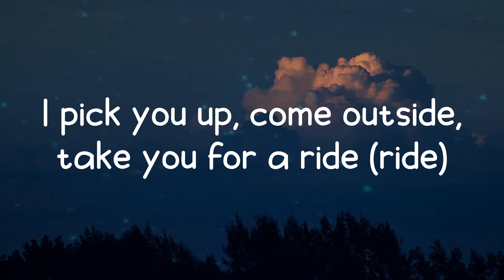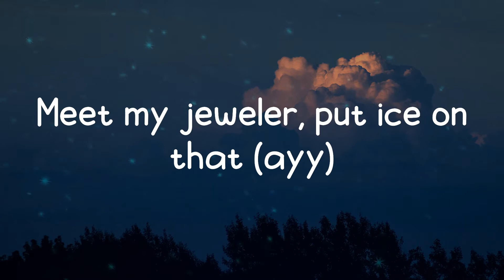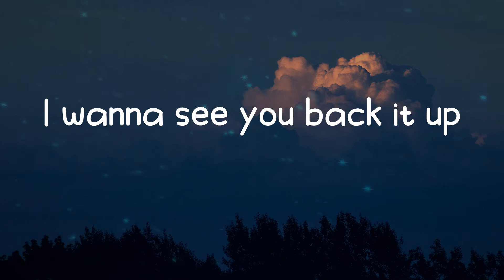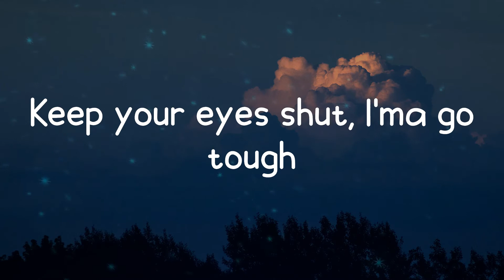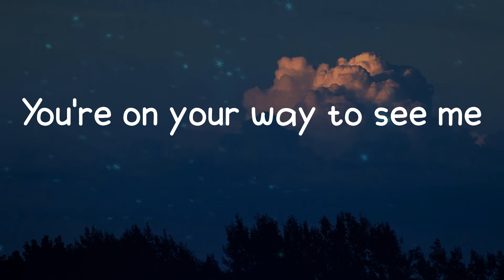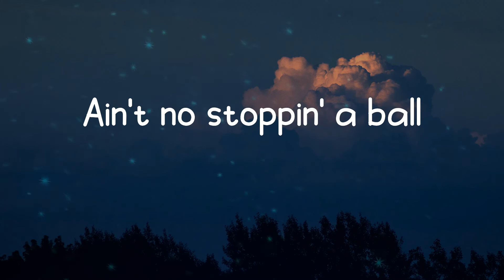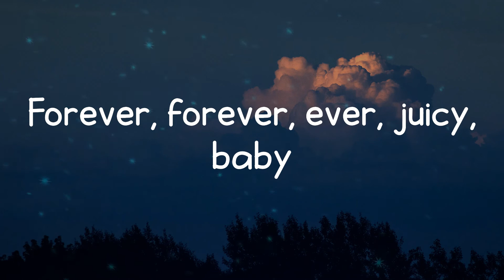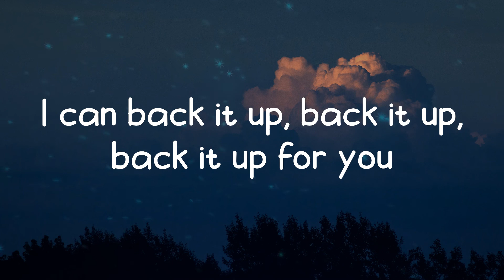Tyga - Freaky Deaky (Lyrics)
Lyrics Freaky Deaky - Tyga